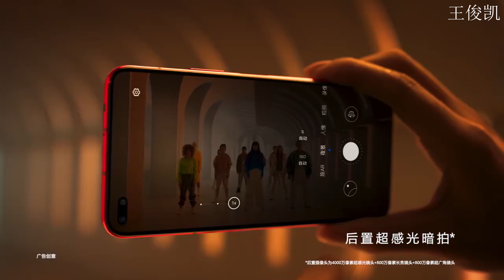Huawei P40 Pro - Kirin 990 5G и прямоугольный блок для основной камеры !!!!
Сегодня известный инсайдер Ben Geskin опубликовал изображение смартфона Huawei P40 Pro, отметив, что это не утечка, а рендер его авторства, созданный, вероятно, по тем данным, которые имеются в Сети.